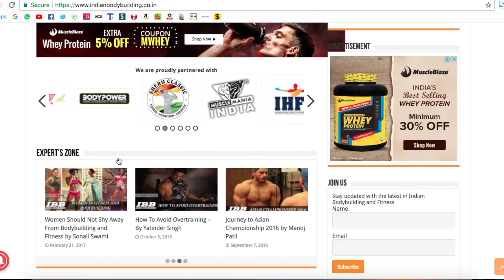85KG Weight Category Mr INDIA 2018 - Comparison & Results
This Group In Bodybuilding Is 85kg Of Comparison And Results
Event : IBBF Mr India 2018
11th Senior Body Building (Mr. India) & 6th Physique Sports Men’s & Women’s National Body Building Championship 2018
Date : 25th March 2018
Organised by : Maharashtra Body Building Association
Location : Balewadi Stadium, Pune.